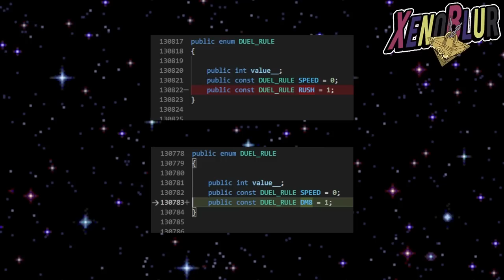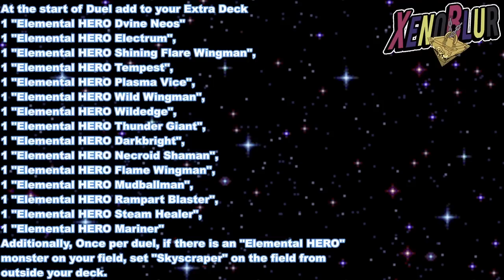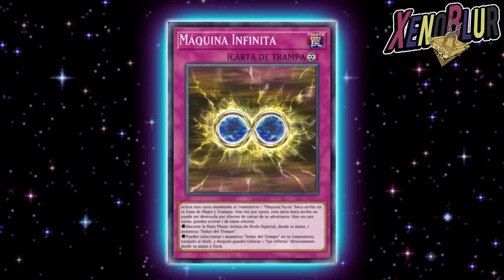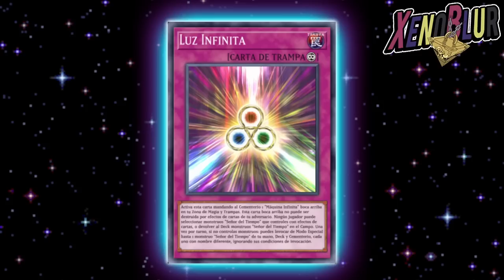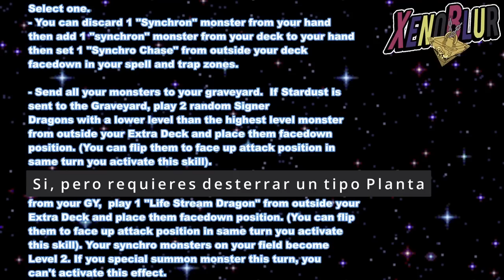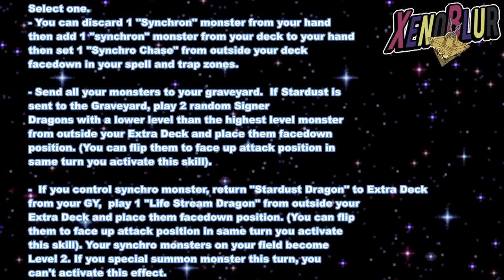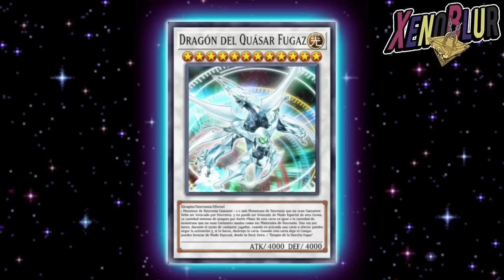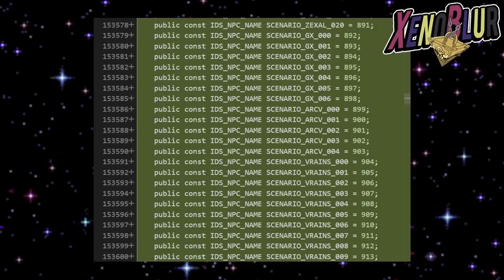Llega SHOOTING QUASAR DRAGON!!? Filtraciones Versión 7.5 | Yu-Gi-Oh! Duel Links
Filtraciones de la versión 7.5 de Duel Links. Fuente: Q8Duelist y Vscode

0:00 Gracias por ver el video =D
0:10 Cambio Rush Duel
1:10 Habilidades
4:56 Shooting Quasar
11:02 Escenarios